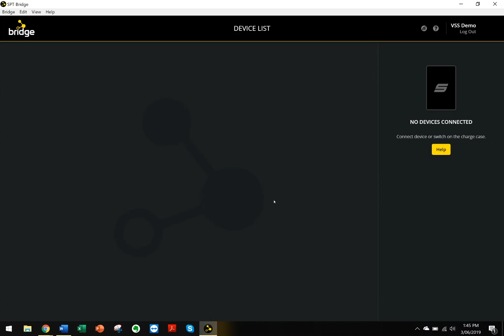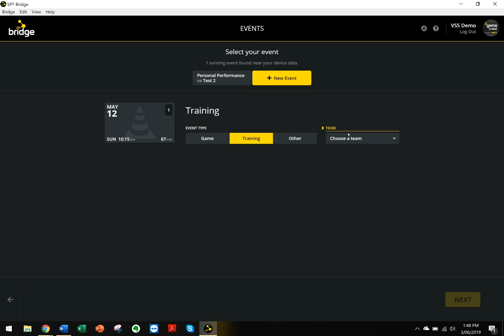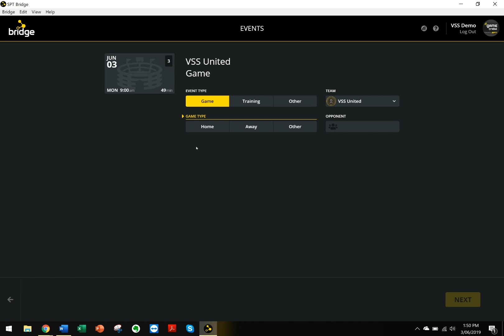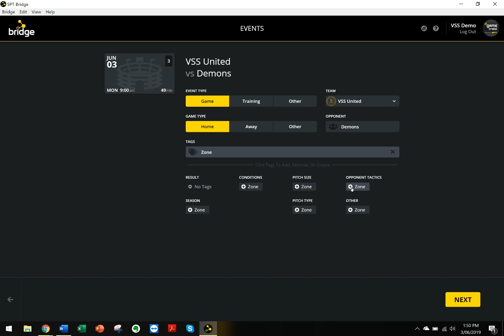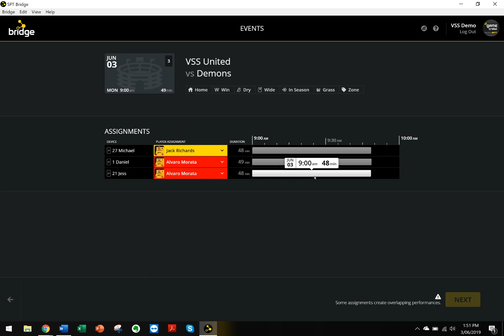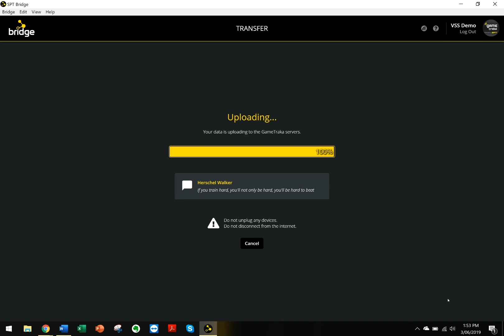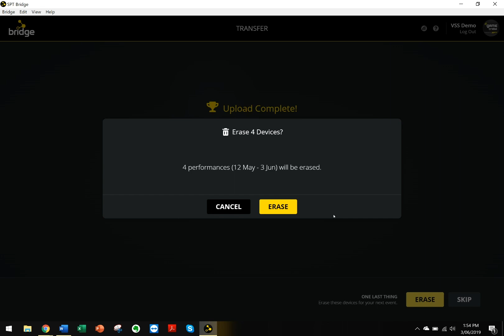SPT2 Bridge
The New Hub for GPS & Performance Management - SPT2 Bridge

- Direct Sync with your GameTraka Account
- Automatically Detect Events
- Create & Tag Multiple Events
- Assign Athletes to Events
- View Key Device Statistics
- Upload directly to GameTraka
- Improve Download & Upload Speeds